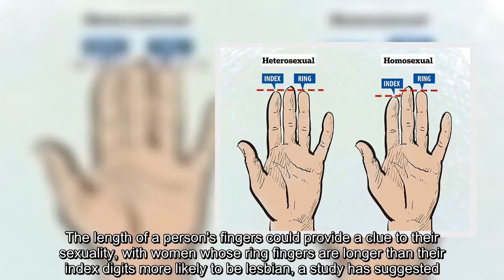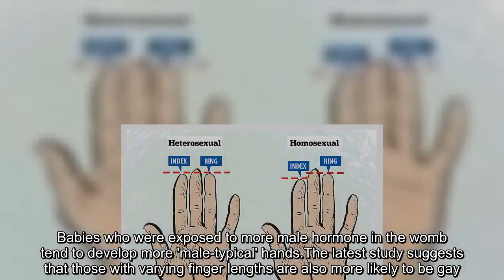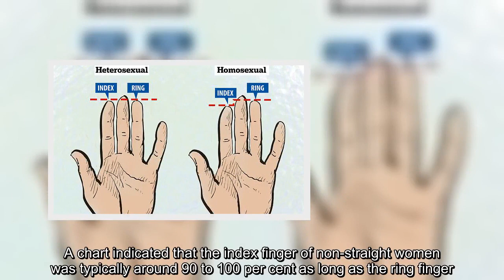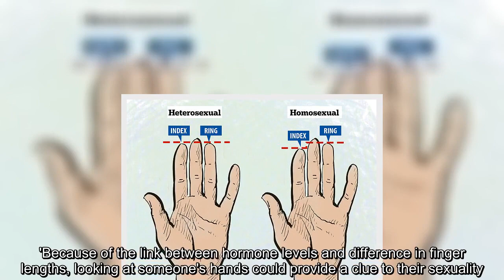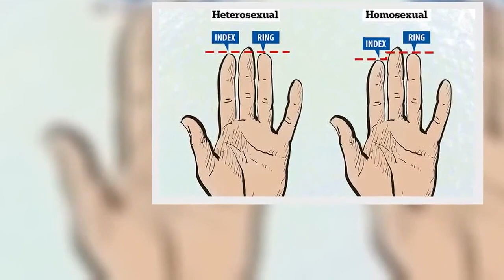Length of your ring and index fingers 'could reveal your sexuality'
The length of a person's fingers could provide a clue to their sexuality, with women whose ring fingers are longer than their index digits more likely to be lesbian, a study has suggested. Researchers at Essex University looked at sets of identical twins where one of the siblings was heterosexual.They found that the homosexual twin tended to have a greater difference between the length of their index and ring finger, with the difference most pronounced among women. Previous research has indicated that exposure to the male hormone testosterone in the womb could be linked to differences in finger length and also to sexuality. How could your fingers reveal your sexuality? Men and women typically have different finger patterns.Women tend to have ring and index fingers of similar lengths while men's are more likely to vary.  Babies who were exposed to more male hormone in the womb tend to develop more 'male-typical' hands.The latest study suggests that those with varying finger lengths are also more likely to be gay.  Experts believe exposure to male hormone in the womb could also be linked to homosexuality.Women's index and ring fingers are typically of similar length while in men there is a greater difference. Both men and women are exposed to the 'male' hormone testosterone in the womb.The study observed that in 18 sets of female twins, the lesbian twin had more 'male-typical' hands than her straight sister. In 14 sets of male twins the gay twin had slightly more 'male-typical' hands than their straight brother but the difference between the two was not viewed as significant. A chart indicated that the index finger of non-straight women was typically around 90 to 100 per cent as long as the ring finger. Dr Tuesday Watts, from the department of psychology, said: 'Because identical twins, who share 100 per cent of their genes, can differ in their sexual orientations, factors other than genetics must account for the differences. 'Research suggests that our sexuality is determined in the womb and is dependent on the amount of male hormone we are exposed to or the way our individual bodies react to that hormone, with those exposed to higher levels of testosterone being more likely to be bisexual or homosexual. 'Because of the link between hormone levels and difference in finger lengths, looking at someone's hands could provide a clue to their sexuality. ' The findings are published in the journal Archives Of Sexual Behaviour.Earlier this year scientists found there could be a link between the length of a child's fingers and the pitch of their voice. A baby is more likely to grow to have a squeaky voice if the index finger on their right hands is longer than the ring finger, the research suggested. Similarly, scientists said the connection is probably the result of a lack of testosterone in the womb.Testosterone is known to be key to early body growth and plays an important role in how vocal pitch develops during puberty.